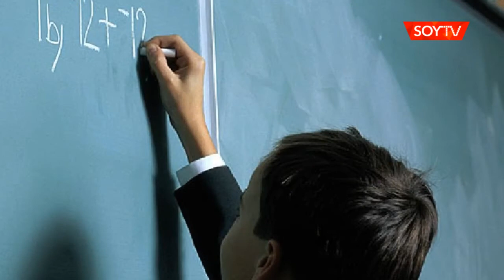Suspenden clases por corte de energía eléctrica en establecimientos de San Fabián y Coihueco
Mañana en todas las escuelas municipales de San Fabián de Alico no se realizarán actividades educativas. En ciertos sectores de Coihueco tampoco habrá clases.